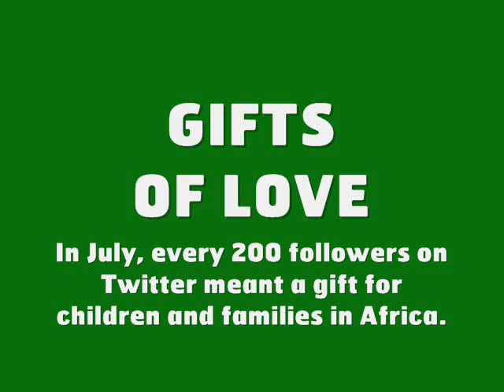ChildFund's Twitter Campaign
That was the simple message behind a campaign to give gifts from ChildFund International's Gifts of Hope and Love catalog to four countries in Africa. For every 200 followers we received, a gift would be sent to where the need was the greatest. The gifts were made possible by a donor who went above their usual giving amount.